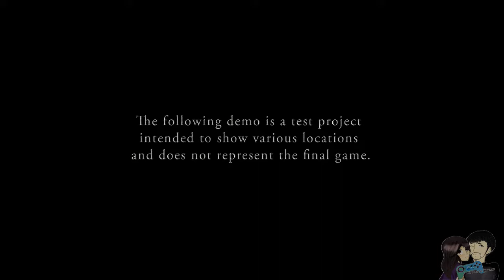Let's Play Demo - Residence Of Evil - VIGIL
Residence of Evil : Vigil è un survival horror che vuole rendere omaggio ai survival horror dell'epoca d'oro e in particolare a Resident Evil!
Oggi diamo un occhiata a questa Demo, finalizzata allo scopo di mostrarci nemici e location! Buona visione :)